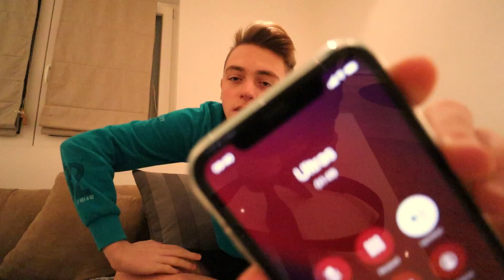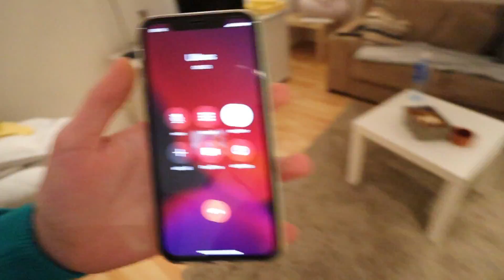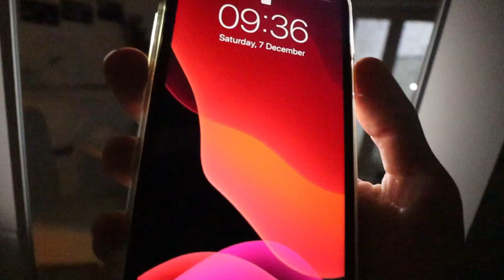IZLUDJUEM ULTRASA 24H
Kamera koju koristim za klipove : Canon EOS M50